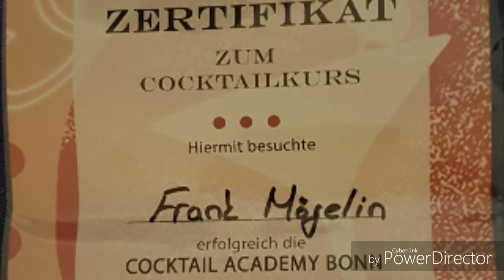Cocktailkurs im Shaker's Bonn